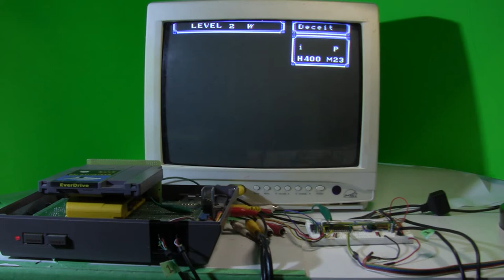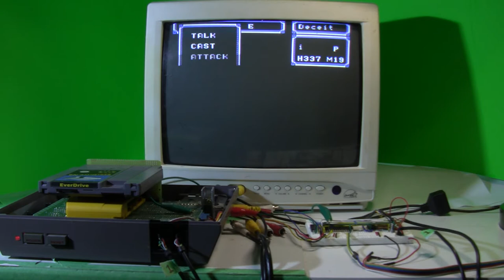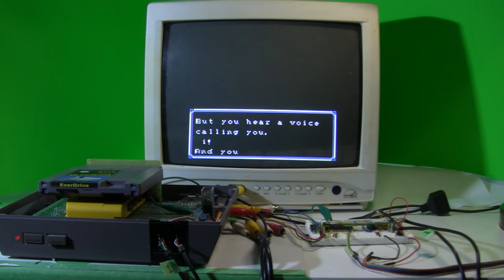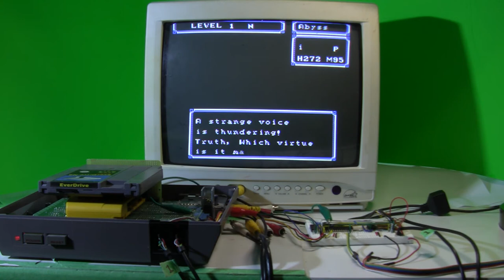[TAS Verified] NES Ultima: Quest of the Avatar in 58:23.98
TAS created by TheAxeMan. Publication

This verification was performed on an unmodified NES console (however, a replacement cartridge slot is used, made from modern 72 pin connectors, but no circuitry is altered by it).